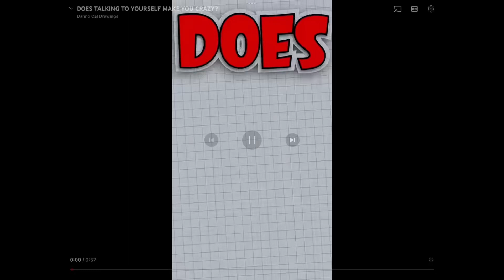Recruitment DAY t Minus21 Days